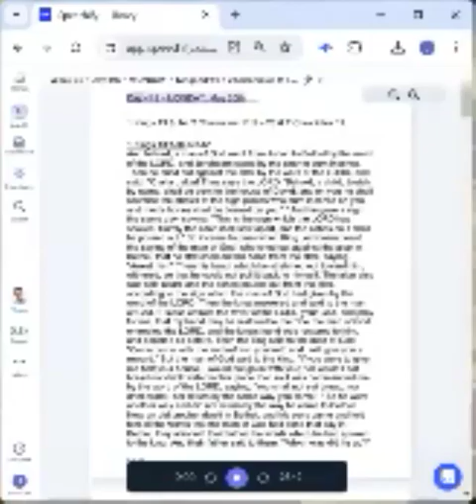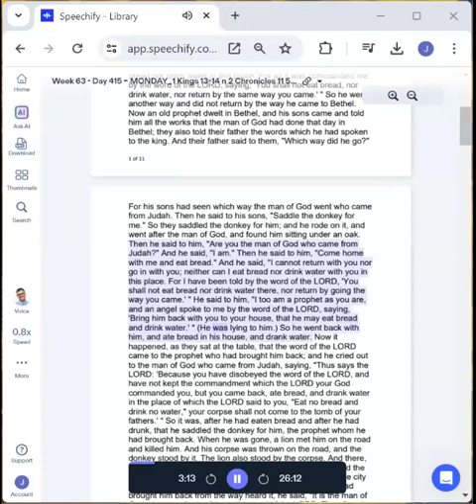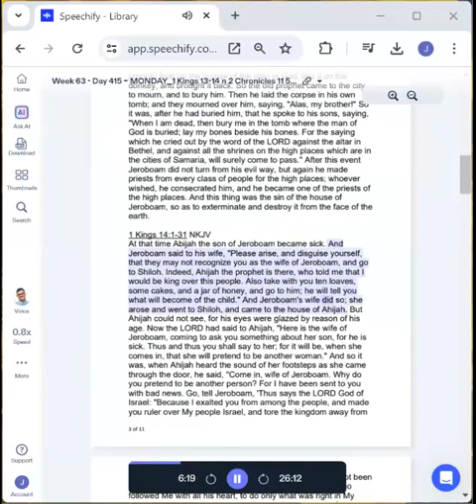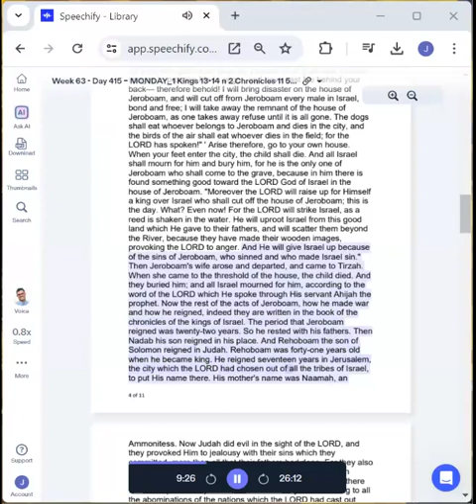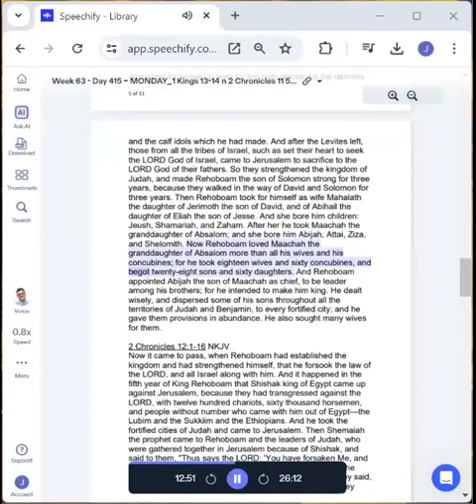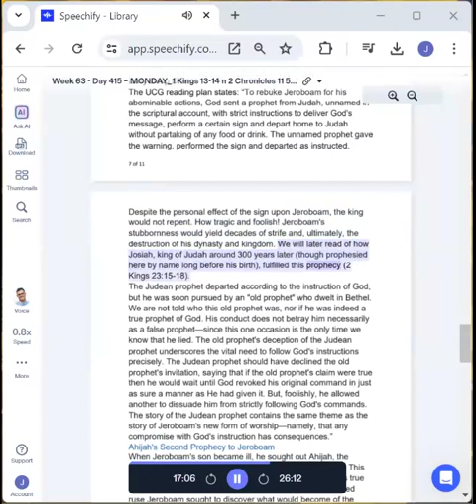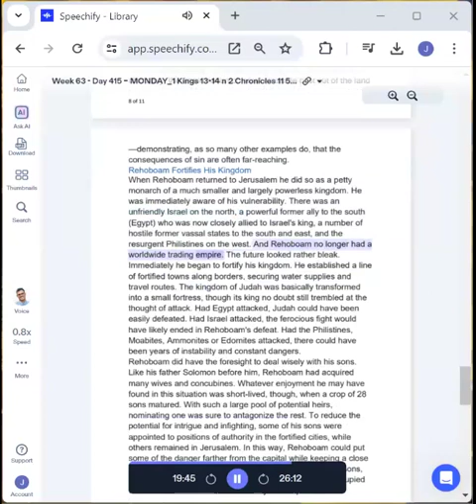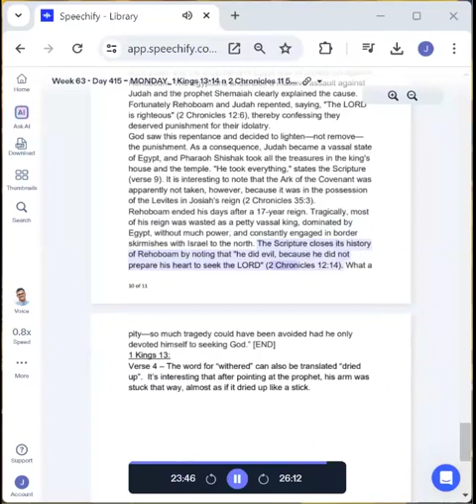Week 63 Day 415 – MONDAY 1 Kings 13 14 n 2 Chronicles 11 5– 23 n 12